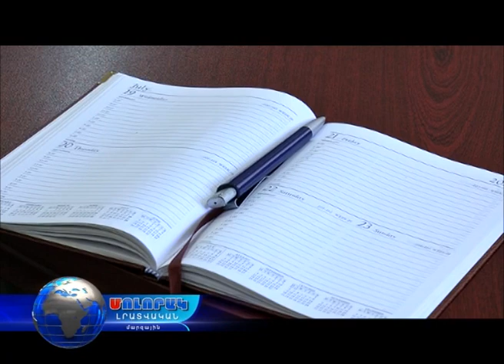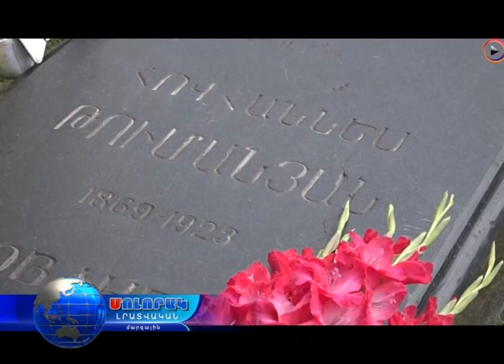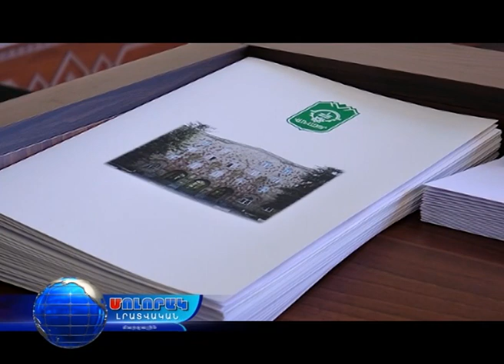Մոլորակ լրատվական գլխավոր թողարկում 07.08.17